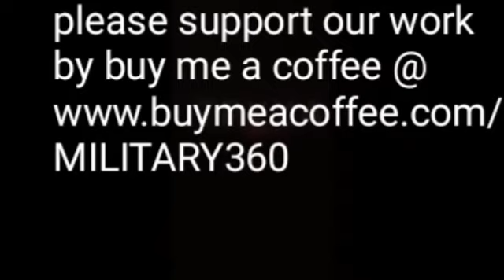Iraq war Joe Biden Confronts On Iraq War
_There's Blood On Your Hands Army Veteran Confronts President Biden On Iraq War. The US military veteran bickers with Joe Biden over Iraq war lies. Inclusive opinion, in-depth analysis, visual and current afair.is all you can find in this channel. Be respectful of the people and communities that People are different. That’s what’s beautiful about the internet and creativity: communities of varying types can assemble and flourish. We want to be an intimate and safe venue for a diverse range of people and their communities. Please also look at our Benefit and support are channel